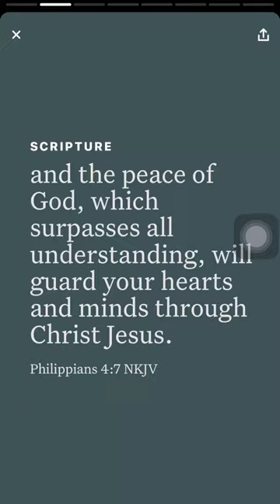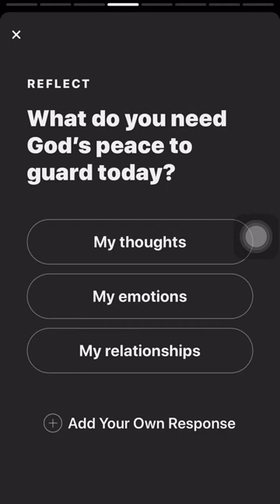Christine Caine - Philippians 4:7 Devotional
Christine Caine speaking on Philippians 4:7